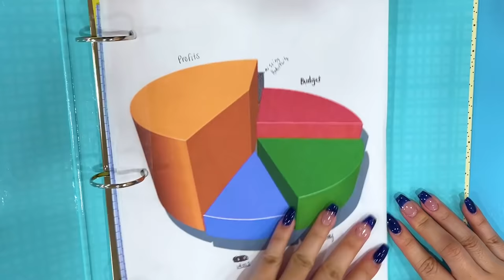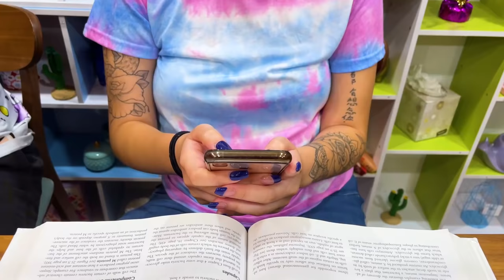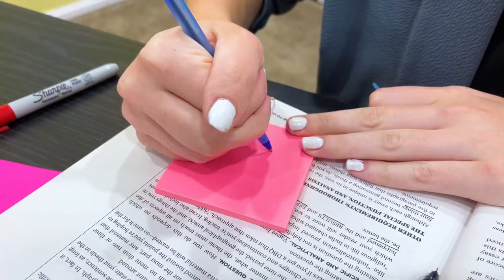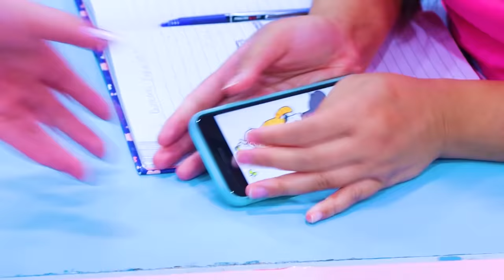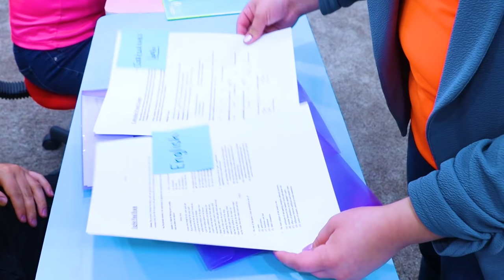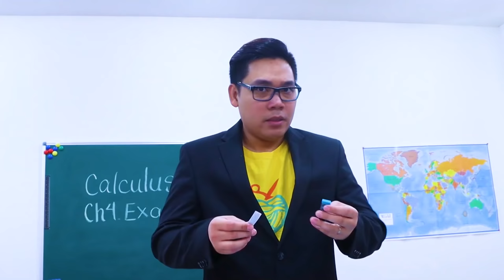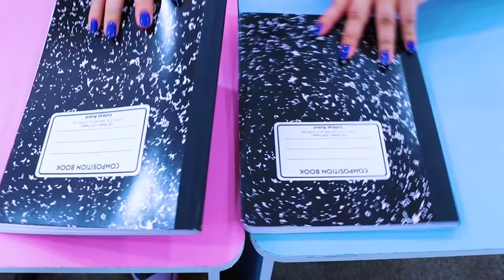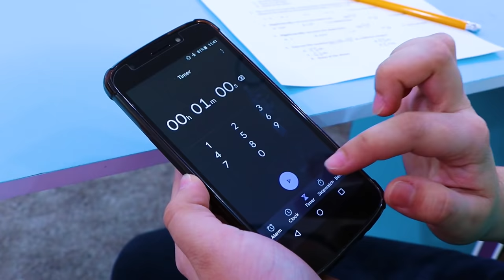CRAZY SCHOOL HACKS | 9 BEST PARENTING & STUDENT SITUATIONS FOR SCHOOL BY CRAFTY HACKS PLUS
Try out these school hacks for yourself!
9 funny situations and useful hacks for school.
 Tips, Tricks, and school hacks by Crafty Hacks.
Share and enjoy this video with your friends!
Which hack was your favorite?

0:00-0:52 Binder Organizer
0:53-1:38 Paperclip Bookmark
1:39-2:37 Super Secret Pop-it
2:38-3:21 Ouch, Hand Cramp
3:22-4:03 Bump The Jams
4:04-4:46 Study Time
4:47-5:28 Double-sided pencil
5:29-6:13 Ink Trick
6:14-6:59 Coffee time
7:00-7:09 Outro

We do not make any warranties about the completeness, safety, and reliability. Any action you take upon the information on this video is strictly at your own risk, and we will not be liable for any damages or losses. It is the viewer's responsibility to use judgment, care, and precautions if one plans to replicate. The following video might feature activity performed by our actors within a controlled environment - please use judgment, care, and precaution if you plan to replicate.